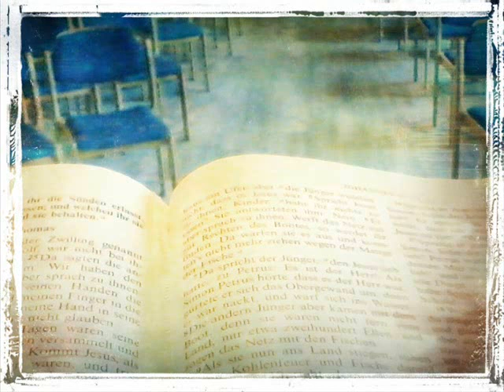Adoramus Te Domine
Zusammen gehen! Im selben Leben stehn
Ich mit dir. Im hier und Jetzt! Du mit mir Im
gestern, heut u. Ewigkeit! Das Herz gestärkt zusammen gefügt
in Liebe, zu allem Reichtum und Gewissheit!

Zu Gottes Geheimnis erkennend, es ist Christus.
In welchem verborgen liegen alle Schätze der Weisheit u. der Erkenntnis.

Zu leben Seine herrliche Macht/ zu leben in Ihm
wo alles geschaffen und Erlösung hat!
O Adoramus te domine O Adoramus te domine

Unvergleichlich, Niemandem Gleich
So in Einheit, wie Gott selber ist!

Nach außen arm. In Christus reich!
In IHM sind zwei ein Fleisch. An IHM ein Geist!

Willst du Gottes Geheimnis erkennen? Es ist Christus.

Die Freiheit ist erschienen in dem einen Mann!
Der Schuldbrief der Verlorenheit ist abgetan!
Mächten u. Gewalten ihrer macht entkleidet am Kreuz.
JESUS CHRISTUS ist HERR!

O Adoramus te domine. O Herr, wir beten dich an 3x